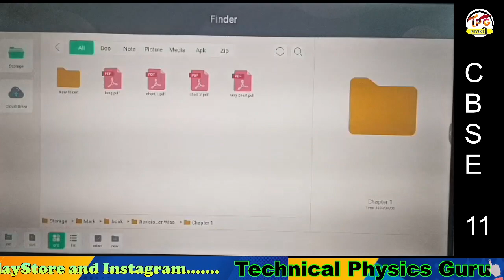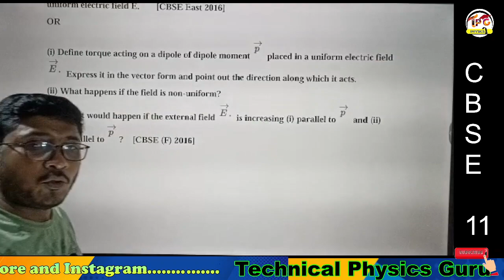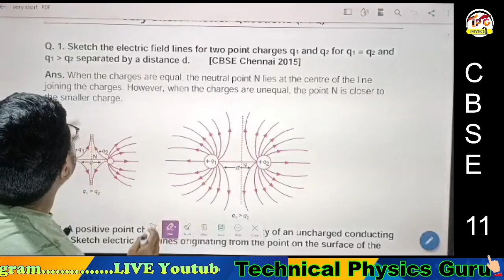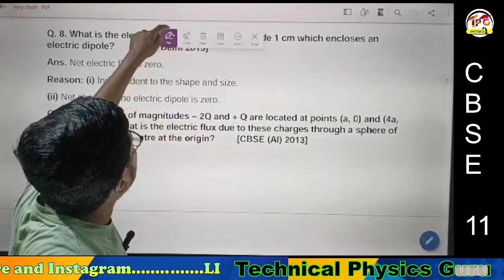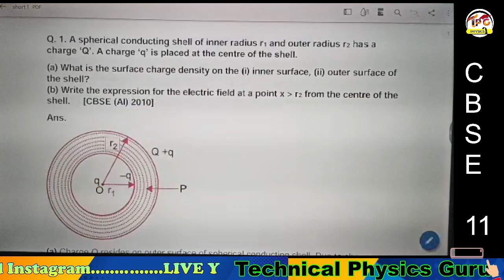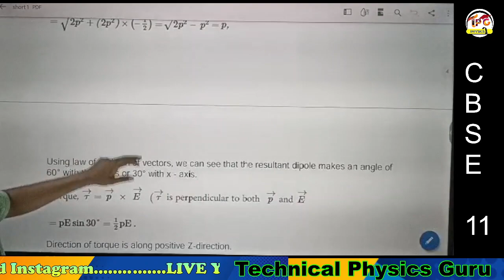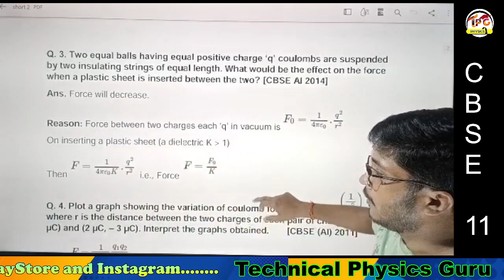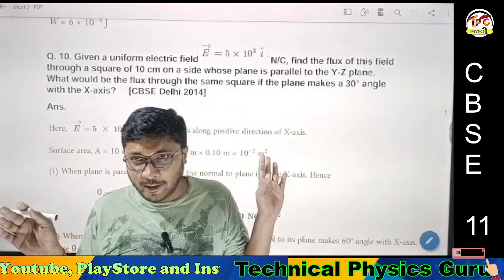CLASS 12|ELECTROSTATICS| SAMPLE PAPER QUESTIONS & SOLUTIONS